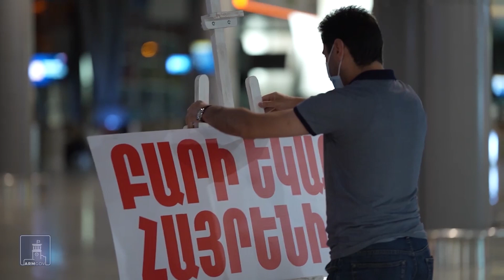100 լիբանանահայ վերադարձել է Հայաստան